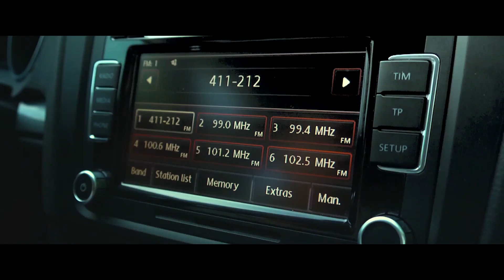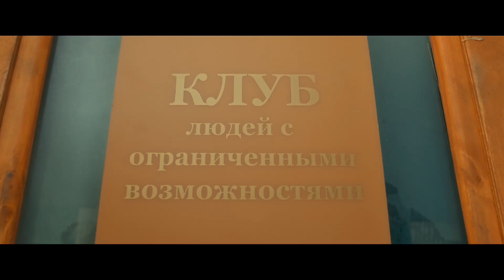Любовь с ограничениями трейлер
Однажды самый обычный парень Миша узнает об указе Президента России, по которому в крупных компаниях должно работать два процента людей с ограниченными возможностями. И тут в его «светлую» голову приходит идея, как воплотить свою давнюю мечту о богатой и беззаботной жизни. Не долго думая, Миша получает фиктивные медицинские документы, садится в коляску и едет на собеседование, и не куда-нибудь, а в сам «Нашгаз»! И, о чудо, им как раз не хватает одного человека до той самой квоты. Жизнь удалась! Престижная работа, большая зарплата, отличная квартира, весь мир открыт для него, только есть одно «но», одно маленькое ограничение — он должен постоянно быть в инвалидном кресле! И не просто быть в нем, он при этом еще не должен «спалиться».